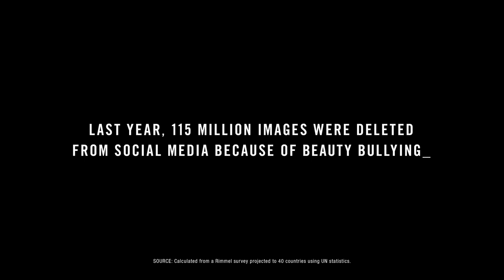PAULA GONU'S I WILL NOT BE DELETED STORY TRAILER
Every beauty cyberbullying story is different. Get to know our cast, whose lives have all been affected by it.

‘Being shameless and proud of who you are and what you look like is totally okay, and I think more of us need to have that look-at-me attitude.’ - Stef Sanjati

Stef Sanjati is a transgender woman, activist, and influencer from Canada who experienced bullying from a very young age. Her striking facial features, the result of a genetic mutation called Waardenburg Syndrome, were once the source of bullying. Now, she celebrates her beauty and is one of the internet’s most empowering voices.